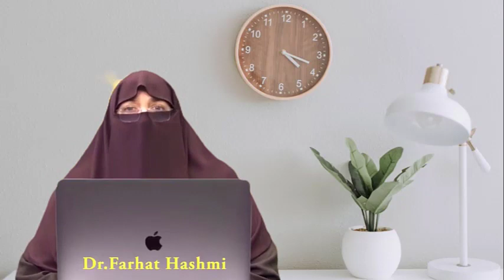Mushkilat Se Nikalne Ki Dua By Farhat Hashmi